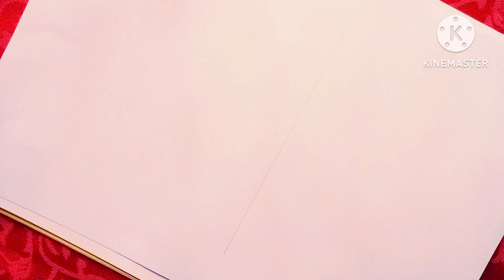Easy derwing a Easy step by step.how to draw an eye with teardrop for beginners.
beautiful Art
pencil derwing
# pencil draw
art derwing
# girl drawing
beautiful derw
beautiful girl derwing

1) 2B pencil.
2) Doms  fashion pencil.
3) stump 4.
4) Double a paper.
5)8B pencil.
6)4B paincl.✏️

my videos Daily uploading  time ⏰03:30 AM

💕 my YouTube channel...(Fatema Art Fashion). 🩵🩵🩵

@ Music 💚💚